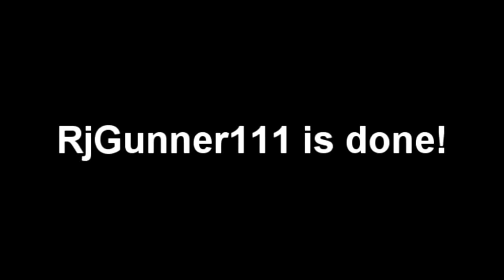Klasky Csupo Effects 2 Enhanced with Clearer (FIXED)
Last time, I did the gradient map wrong.